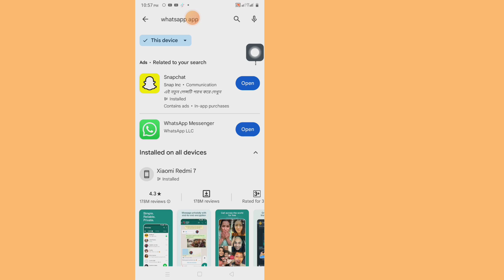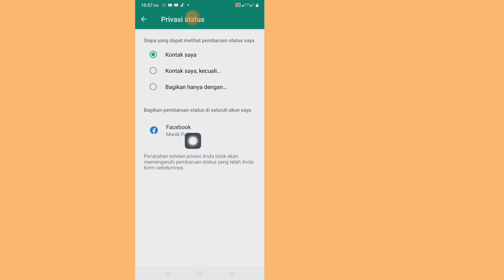Perbaiki cerita whatsapp & facebook (2023) | Cara Berbagi Status WhatsApp Ke Cerita Facebook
Di sini, di video ini saya akan menunjukkan kepada Anda [ Memperbaiki cerita whatsapp & facebook (2023) |  Cara Berbagi Status WhatsApp Ke Cerita Facebook].  Jadi tonton video ini baik-baik dan jangan lewatkan video ini jika Anda melewatkan video ini maka Anda tidak akan mengerti dengan baik jadi jika ada masalah dan masalah Anda dapat bertanya kepada saya dan berkomentar di bawah saya akan mencoba menyelesaikan masalah Anda jika Anda menyukai video ini maka  silakan tekan suka dan berlangganan saluran saya terima kasih.🙏🙏🙏

 Terima kasih banyak telah menjadi anggota keluarga kami.
  Kesukaanmu adalah kesuksesanku.
  Setiap komentar, seperti dari Anda membuat saya lebih bertanggung jawab untuk membuat video yang bagus.
  Anda harus memberi tahu saya apa yang Anda suka dan tidak suka.

  Meskipun saya tidak dapat membalas semua komentar Anda, saya membacanya dengan sangat hati-hati.  Saya sangat suka membaca komentar Anda.

 Penafian Semua informasi dalam video didasarkan pada banyak buku, media, internet, bahan penelitian, dan pengalaman kami.  Semua konten yang disediakan oleh saluran ini dimaksudkan untuk tujuan pendidikan dan informasi saja.  Motif utama kami adalah memotivasi orang dan memberikan informasi.  Saluran ini tidak bertanggung jawab atas ketidakakuratan apa pun dan tidak mempromosikan atau mendorong aktivitas ilegal apa pun.